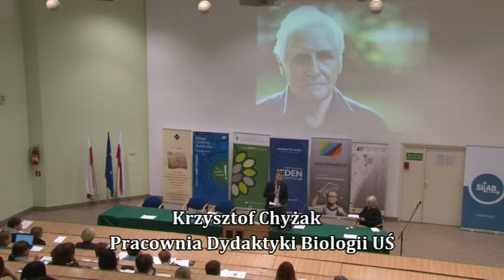Jerzy Vetulani - List otwarty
Odczyt listu otwartego prof. dr hab. Jerzego Vetulaniego do uczestników I Międzynarodowego Sympozjum Naukowego Neurodydaktyki na Wydziale Biologii i Ochrony Środowiska UŚ w Katowicach, przez Pana Krzysztofa Chyżaka z Pracowni Dydaktyki Biologii UŚ.